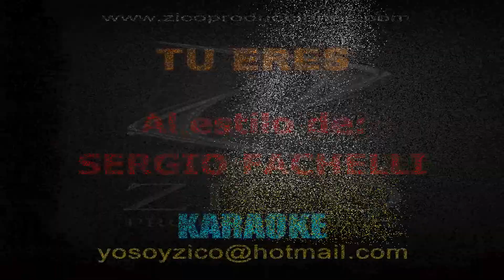SERGIO FACHELLI - TU ERES LO QUE YO MAS QUIERO Karaoke coro